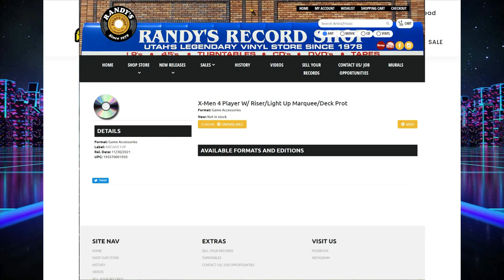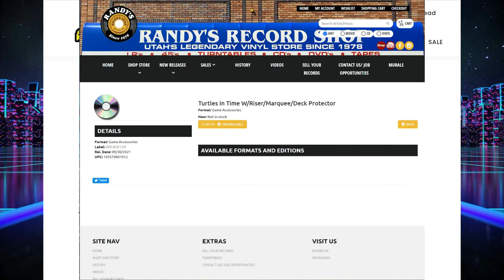Arcade1Up Price Rise hits Australia!!!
UPDATE: Arcade gamer will be offering both these in a bundle with stool for the price of $1399

E3 Arcade1up's are coming online for pre order but the price rise might be a pill to hard to swallow for some.